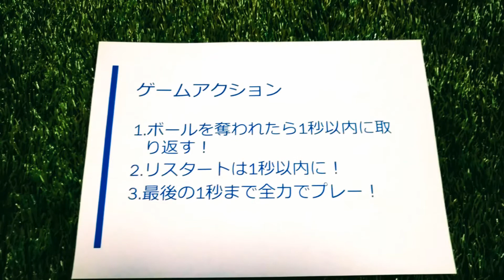フットサルを楽しむために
RGBFCアクアのみなさんへメッセージ